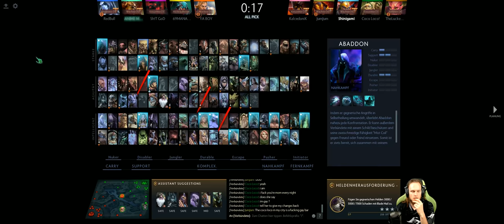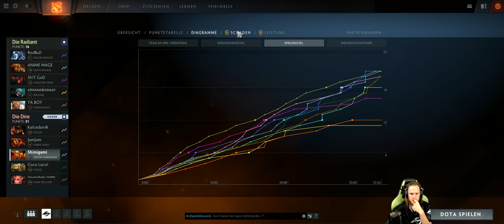Dota 2 #1713 Dota Plus [GER][WQHD][Facecam][Stream]